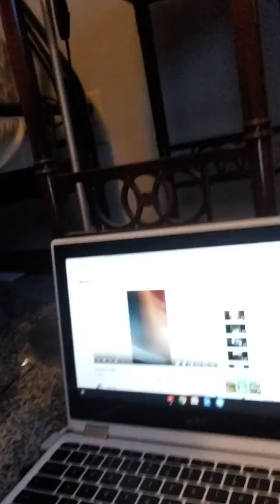Set up tour.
I stuck so bad